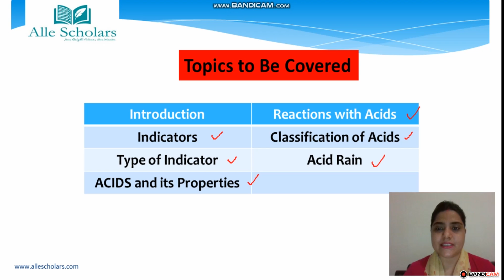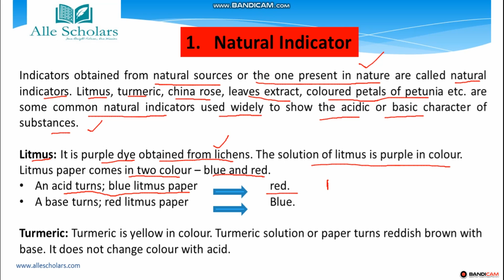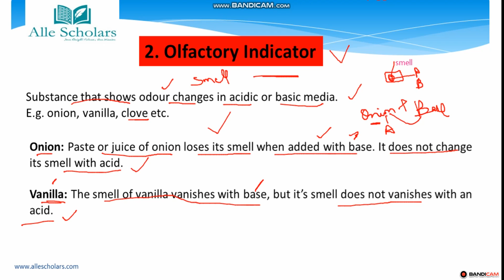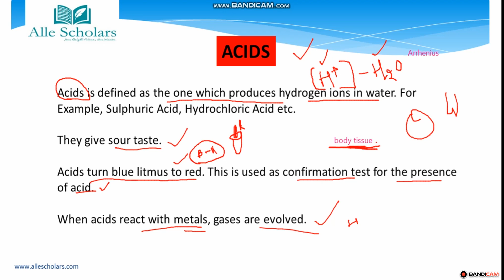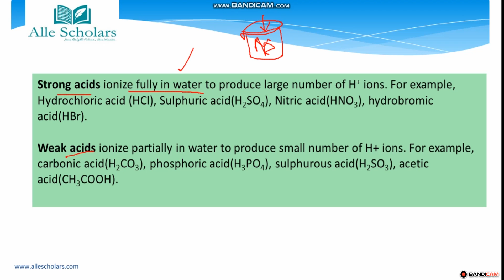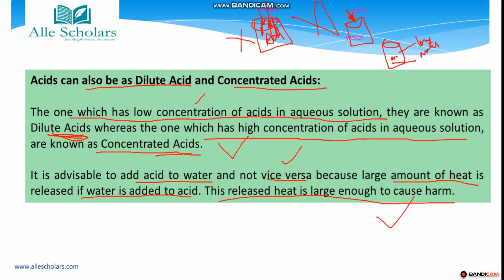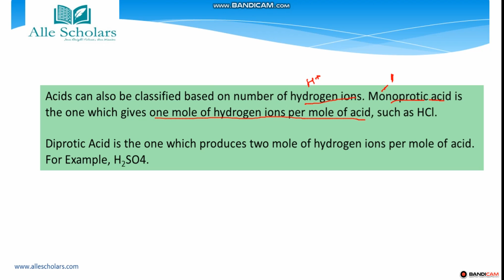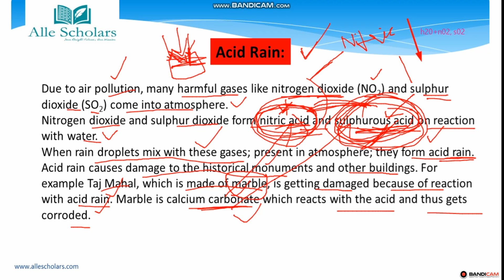Class 10th CBSE Science